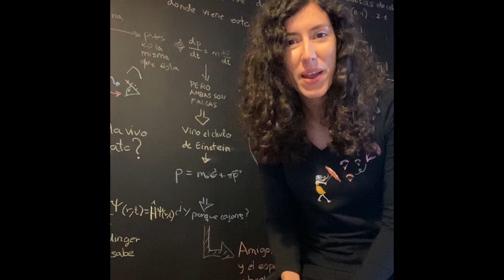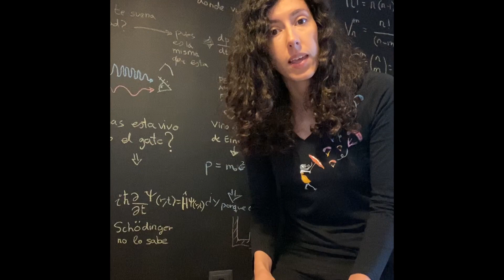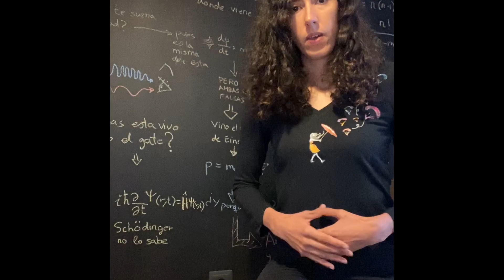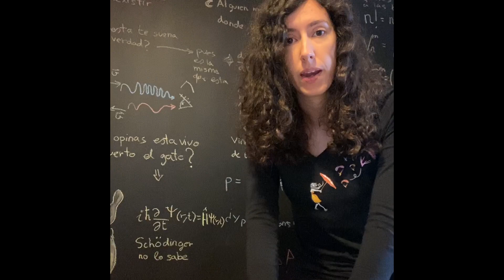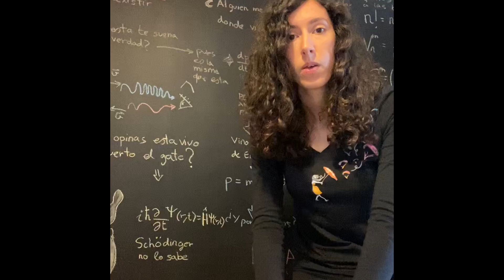QUE ES LA FUERZA G? WHAT IS THE G-FORCE?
Video que da explicación de que es la Fuerza g y como prevenir sus efectos y cómo calcularla.
This video explains what g-force is, how to prevent its effects and how to calculate it.